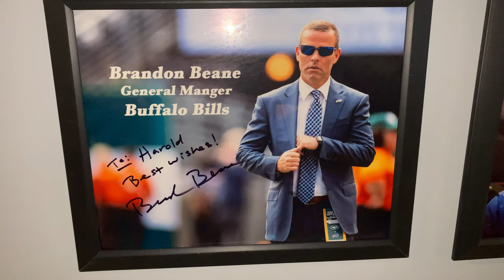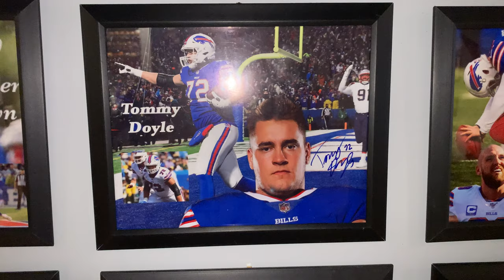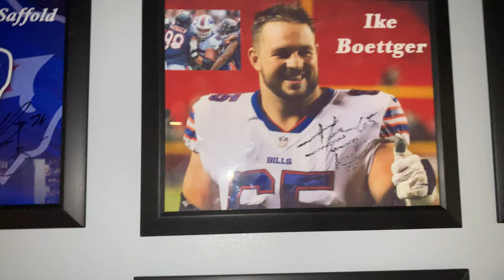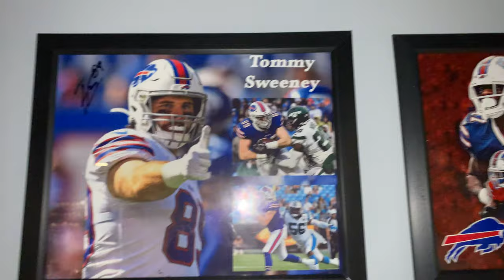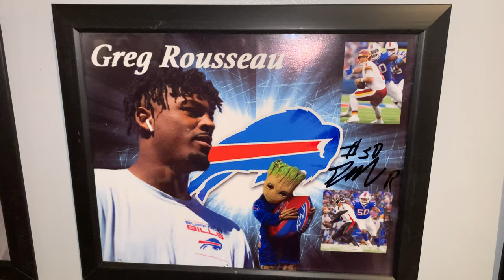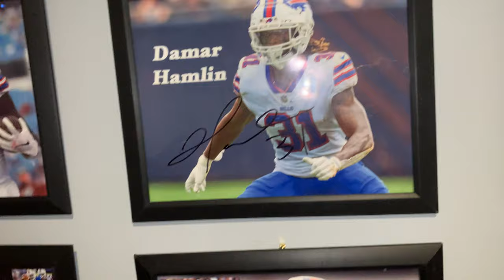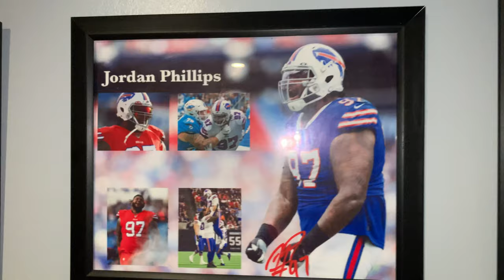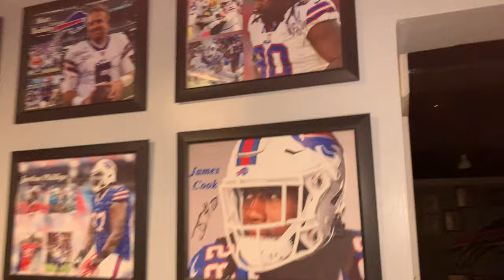44 Current Buffalo Bills Autographed Pictures 2022 season.